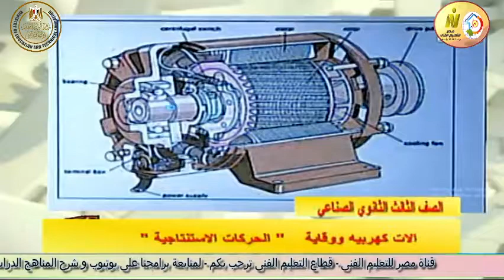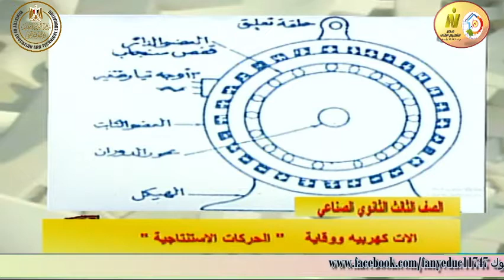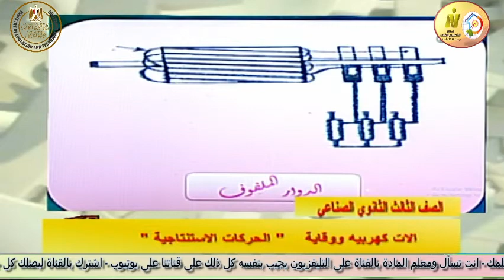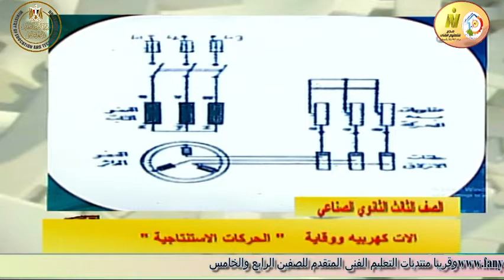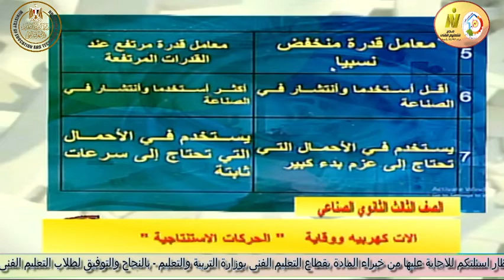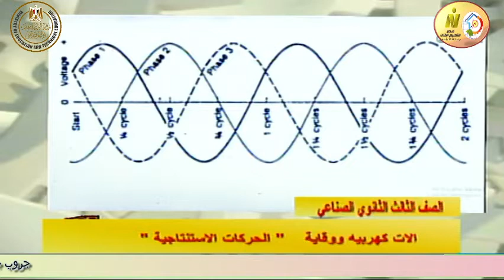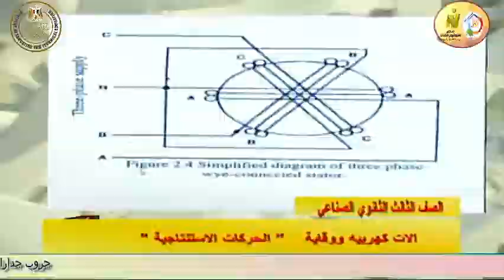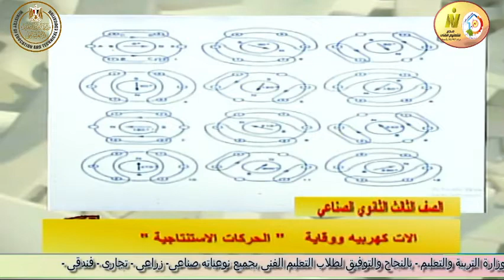الصف الثالث صناعى - تركيبات كهربية - الات كهربية ووقاية - الحركة الاستناتجية - أ جمال عبد العزيز